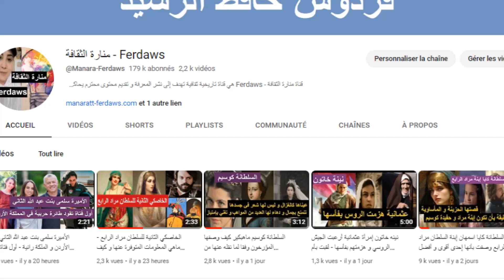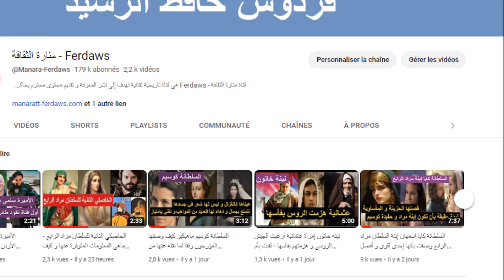كيف أعدمت آن بولين الزوجة الثانية للملك هنري الثامن - هل قام بتعذيبها قبل تنفيذ حكمه عليها